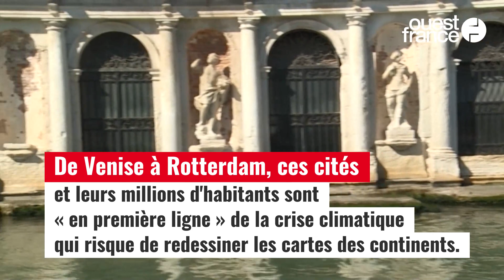Climat : « le pire est à venir », détaillent des experts climat de l'ONU dans un rapport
Les impacts du changement climatique sont déjà dévastateurs et « le pire est à venir », détaillent des experts climat de l'ONU, dans un rapport de 4 000 pages. Près de 2,5 milliards de personnes supplémentaires seront affectées d'ici 2050 par des risques climatiques, des vagues de chaleur aux inondations, en passant par l'impact sur l'agriculture. Entre 8 et 80 millions de personnes supplémentaires seront confrontées à la faim d'ici 2050. La production des principales cultures mais aussi la pêche seront fortement impactés dans les prochaines décennies. En matière de santé, si la température augmente de +1,5°C à +2°C, 1,7 milliard de personnes supplémentaires seront également exposées à de fortes chaleurs, 420 millions à des chaleurs extrêmes et 65 millions à des canicules exceptionnelles tous les cinq ans. Les villes côtières sont désormais menacées par l'océan, en expansion sous l'effet du réchauffement. De Venise à Rotterdam, ces cités et leurs millions d'habitants sont « en première ligne » de la crise climatique qui risque de redessiner les cartes des continents.